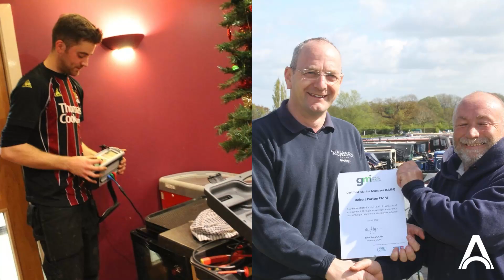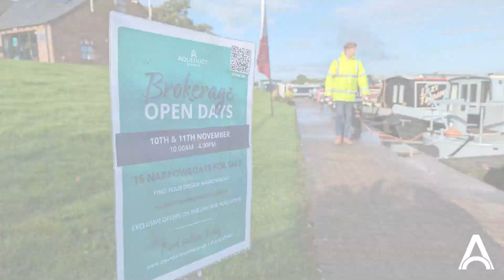15 Years of Aqueduct Marina ~ From dairy farm to 147-berth narrowboat marina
Celebrating 15 Years of Aqueduct Marina! 🥳🎈

On 14th February, we marked a milestone anniversary for us and we're thrilled to share a snippet of highlights from throughout the years with you!

As we reflect on the past 15 years, we are grateful for every moment, every visitor, and every memory created along the way (and there’s been a lot!)

We're incredibly proud of all that we've achieved over the last 15 years and the remarkable changes that have happened. From a dairy farm to where we stand today, it's been an incredible journey of growth, learning, and innovation.

To all of our wonderful staff, customers, and suppliers—past and present—thank you for being a part of our journey. Your support and loyalty has meant the world to us and we wouldn’t be where we are without you! 🌟

As we look ahead to the next 15 years, we're excited for the new memories we'll create together and the plans yet to happen! Here's to the future, filled with endless possibilities and even more unforgettable moments!